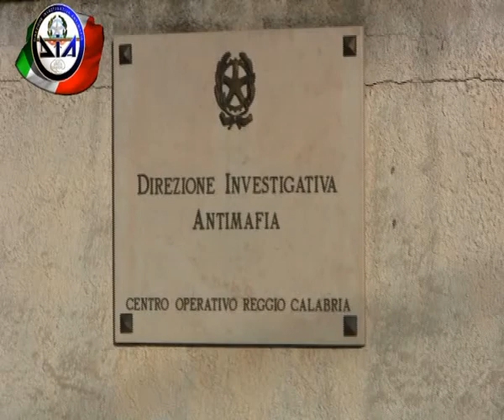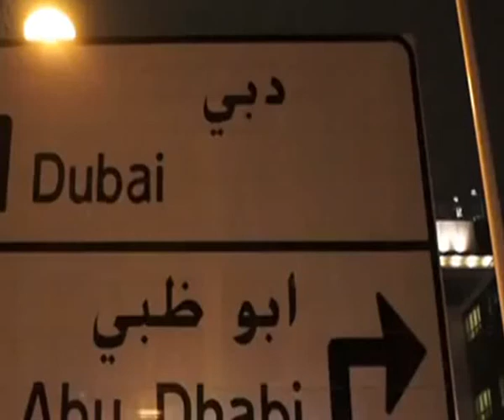Sequestrati i beni all’ex parlamentare Amedeo Matacena | IL VIDEO